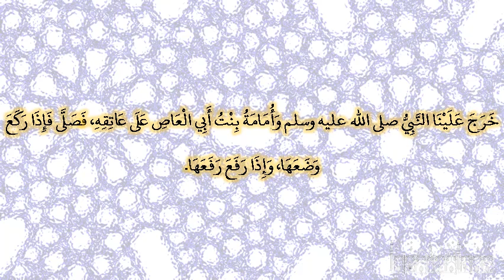صحيح البخارى - كتاب الأدب - 5996 - باب رحمة الولد وتقبيله ومعانقته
حدثنا أبو الوليد، حدثنا الليث، حدثنا سعيد المقبري، حدثنا عمرو بن سليم، حدثنا أبو قتادة، قال خرج علينا النبي صلى الله عليه وسلم وأمامة بنت أبي العاص على عاتقه، فصلى فإذا ركع وضعها، وإذا رفع رفعها‏.‏